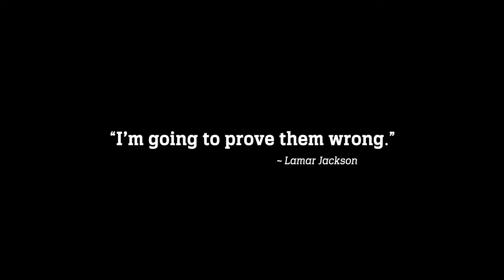Lamar Jackson Unanimous Nfl Mvp